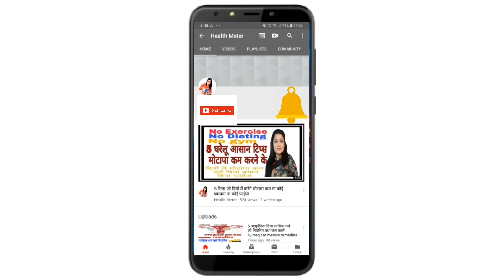टमाटर खरीदते वक्त ऐसे चुनें टमाटर विशेष टमाटर आप की सब्जी का स्वाद बदल देंगे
खरीदना भी एक कला होती है यदि आप टमाटर खरीदते वक्त विशेष टमाटर खरीदें तो आप की सब्जी का स्वाद सौ गुना बदल जाएगा आज मैं आपको बताऊंगी कि कैसे टमाटर आप की सब्जी के लिए बेहतर होते हैं वैसे भी यदि आप सही टमाटर का चयन करें तो आपके परिवार की सेहत भी सही रहेगी और टमाटर लंबे समय तक ताजा रहेंगे
Health meter
Anchal goombertomato,
tomato soup,
tomato boy,
tomato sauce,
tomato song,
tomato town,
tomato gaming,
tomato man,
tomato sauce hi,
tomato terminator,
tomatera,
tomatera9,
tomatera invertida,
tomatera santa maria ca,
tomatera flora cortez,
banda tomatera,
tomateras en maceta,
tomatera portoviejo,
tomateras en botellas de plastico,
tomatera chola,
bust my tomater,
sara bäckmo tomater,
bolibompa tomater,
billige tomater,
bagte tomater,
tomato chutney telugu,
tomato curry,
tomato chutney recipe,
tomato carrot soup,
tomato concasse,
tomato can the arcs,
tomato chutney rekha aduge,
tomater cars movie,
tomato casita,
skära tomater dekorativt,
de flækket tomater,
dyrke tomater,
tomater i drivhus,
dyrkning af tomater,
el tomate,
mater frozen,
mater from cars,
matar fry,
mater full,
matir ful,
mater full movie,
mater fire truck,
mater film,
mater fart,
mater fry rice,
stekta gröna tomater,
stekta gröna tomater trailer,
gröna stekta tomater film,
stekte grønne tomater,
stegte grønne tomater,
stegte grønne tomater trailer,
syltede grønne tomater,
grønne tomater,
helen torsgården tomater,
halshugga tomater,
tamatar ki chatni,
tamatar ki chatni kaise banai jati hai,
tamatar ki chatni banane ka tarika bataye,
tamatar ki chutney,
tamatar ka soup,
tamatar ki meethi chutney,
tamatar ki sabji,
tamatar ka achar,
tamatar ki kheti,
tamatar ke fayde,
k sandra tomatero,
lal tamatar,
zara larsson tomater,
stekta gröna tomater full movie,
matgeek tomater,
tomateros,
tomateros vs charros,
tomato salsa,
tomateros en vivo,
tomateros de culiacan live,
tomateros live,
tomateros de culiacan,
tomateros vs yaquis,
tomateros vs charros live,
tomateros jersey,
tomater poem,
tomater plukkers,
plantera tomater,
plante tomater,
camilla plum tomater,
tomato slicer,
tomato slice,
tomato sorter,
tomato sauce pasta,
recipy